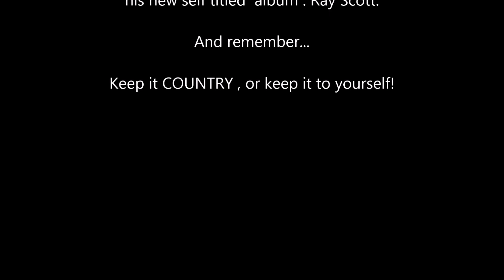Ray Scott I Aint Always Thirsty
From Ray Scotts new self tiltled album :"Ray Scott". No copy write infringement intended . Please visit out website resurrectingcountrymusic.com and our Facebook Sorry about the typo in the video!